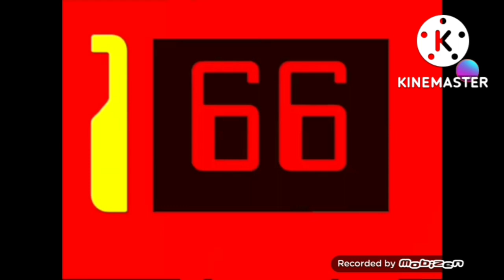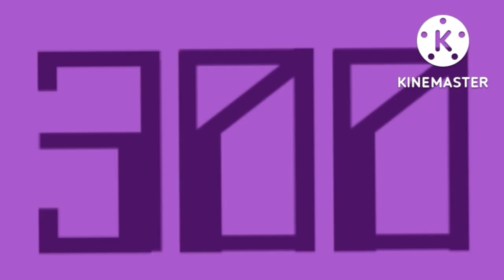4.0 of dis